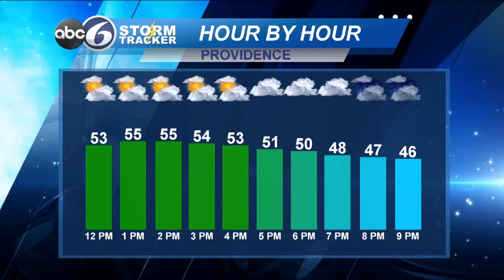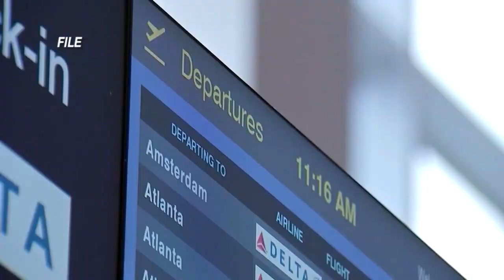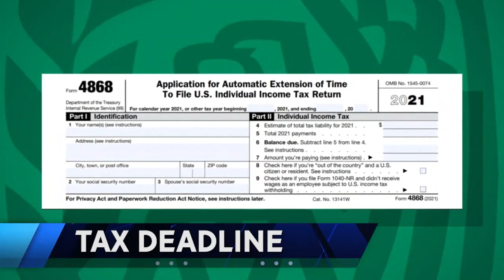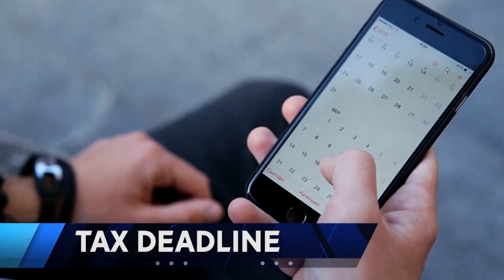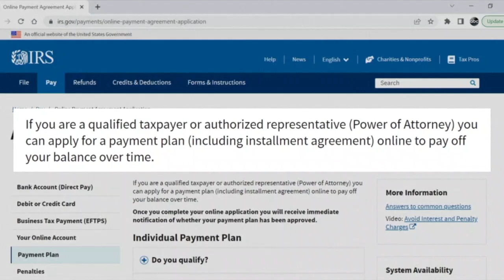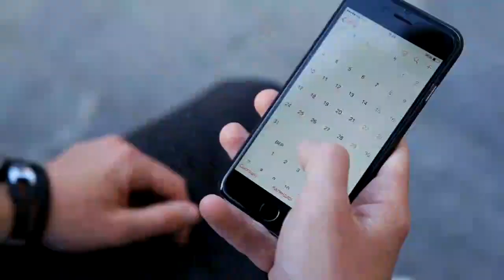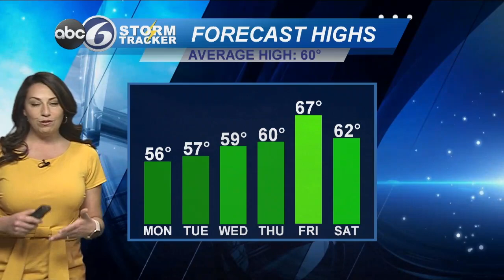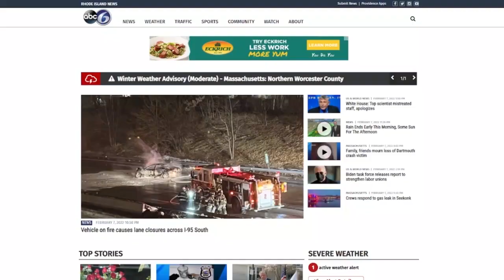ABC6 News at Noon